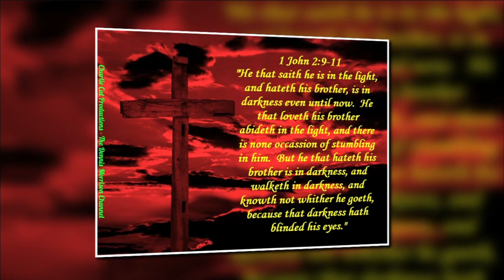FIBBER MCGEE AND MOLLY: VERY SPECIAL D DAY BROADCAST 6-6-1944, AS THE NEWS REPORTS CAME IN!!!!!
This is a little bit different than most Fibber and Molly programs.  The D Day Invasion was happening and so the show was bringing live updates with special music and commentary.  I hope you well enjoy this very historical episode!